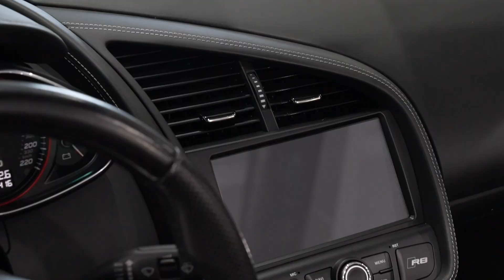2014 Audi R8 v10 Manual walk-around. Available at Burnyzz!